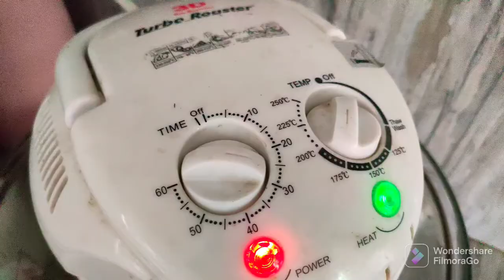BANANA BREAD RECIPE USING TURBO BROILER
Ingredients

dry ingredients

3 cups flour
3/4 cup sugar
1 tbsp salt
1 tbsp baking soda or baking powder
chocolate chips, raisin or berries (optional)

wet ingredients

6 pcs mashed banana
4 pcs eggs
1 cup oil or butter
1 tbsp vanilla essence